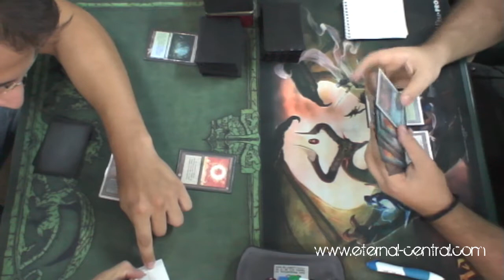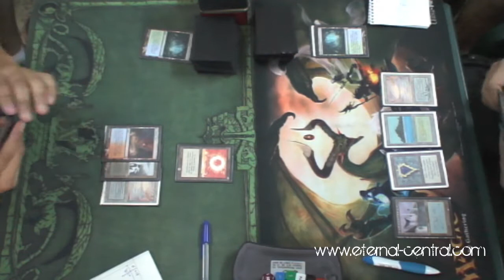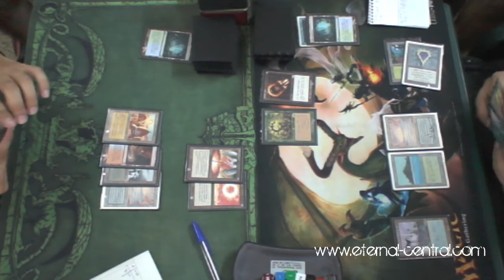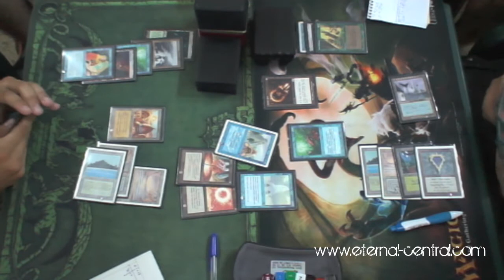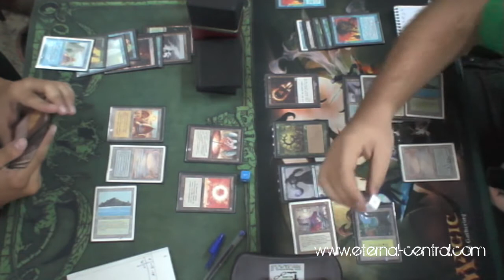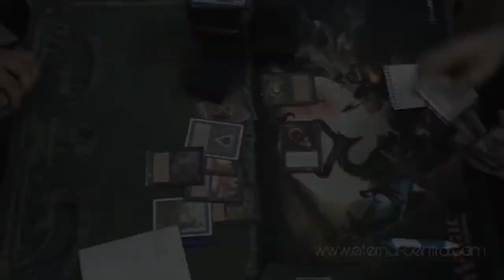Eternal Central@LCV6 July 2010 Final G1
Final Game 1 between Rubén González (Storm City Bond) and José Luís Gallego (Oath) at the July tournament of the Catalan Vintage League LCV